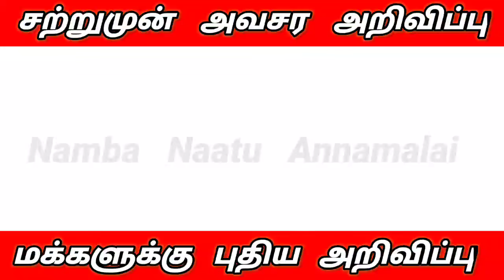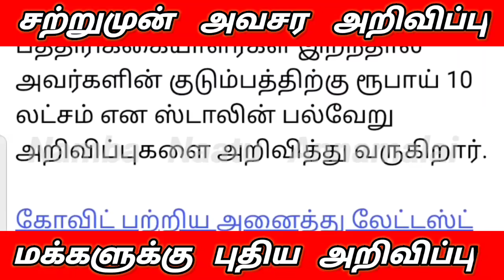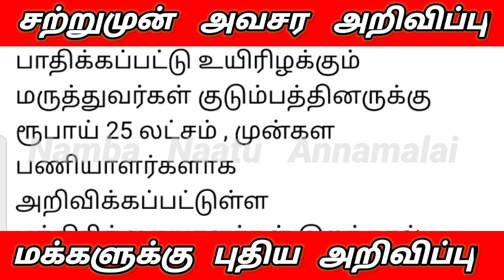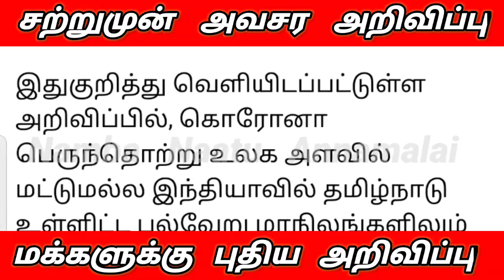இவர்களுக்கு ரூபாய் 5000 வழங்க CM ஸ்டாலின் திடீர் உத்தரவு மக்கள் மகிழ்ச்சி | Ration Card News Today